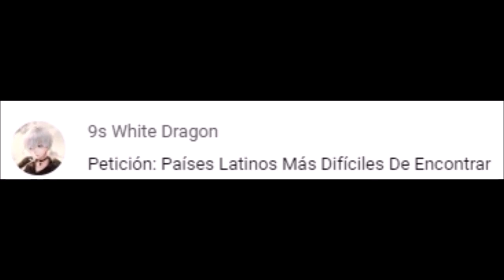LOS 6 PAÍSES LATINOS MÁS DIFÍCILES DE ENCONTRAR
Los países latinos más difíciles de encontrar en un mapa.
Un vídeo diario desde el año 2014 sin fallo.
Video creado por petición de "9s White Dragon".